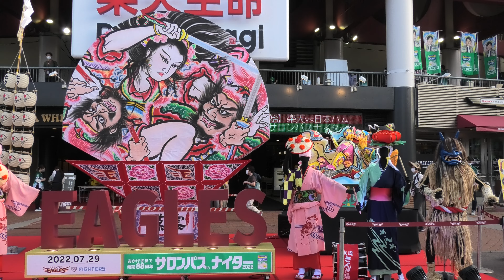【4K】東北ゴールデンエンジェルス Tohoku Golden Angels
楽天生命パーク 東北ろっけんまつり2022　東北ゴールデンエンジェルスのチアリーディング・パフォーマンスです。
Rakuten Seimei Park Tohoku Rocken Festival 2022 Tohoku Golden Angels performance.

各地のお祭りの踊りがアレンジされています。
Dances from local festivals are arranged.

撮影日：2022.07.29